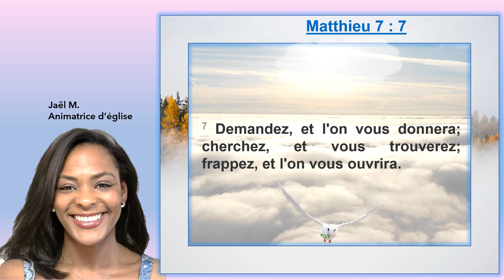Louange : Matthieu : 7 : 7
13 promesses de notre Notre Père. Sois fortifié dans la foi.